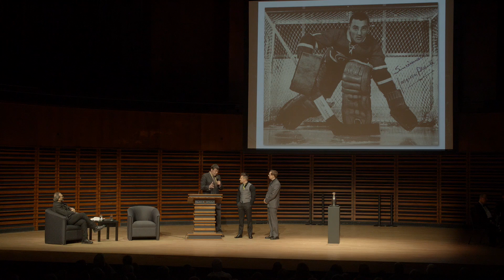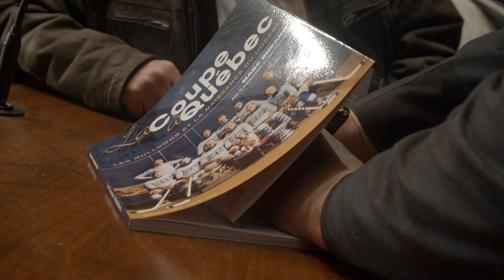La coupe Stanley de Jacques Plante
Ce spectacle a été présenté le 21 décembre 2015 au Palais Montcalm.

Gardien de but vedette des Canadiens de Montréal, Jacques Plante remporte la quatrième de ses six coupes Stanley en 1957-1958 et en reçoit une version miniature. Athlète atypique, Jacques Plante entre dans la légende avec son fameux masque. Moins connu pourtant est son passage à Québec lors de ses années Junior avec les Citadelles de Québec, de 1947 à 1949. Il quittera la capitale peu avant la construction du nouveau Colisée et l’arrivée d’une autre grande vedette, Jean Béliveau.

Comédiens
Martin Perreault - L’agent Justin Leblanc
Eudes-Arnaud La Roche-Francoeur - Jacques Plante
Émilie Baillargeon - Palma Brière
Jean-Nicolas Marquis - Un responsable des loges/Toe Blake

Journaliste-historien
Marc Durand

Conservateur
Christian Denis, Musées de la civilisation

Musique
Jacques Boivin - Trompette
Bruno Drolet - Trompette
Daniel Paquet - Cor français
Daniel Tardif - Trombone
Guillaume Poulin - Tuba

Directeur artistique
Cyrille-Gauvin Francoeur

Coordonnateur
Frédéric Smith, Commission de la capitale nationale du Québec

Pour de plus amples renseignements sur la programmation des Trésors de la capitale